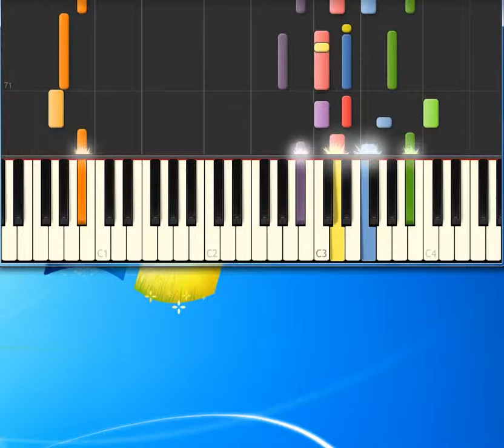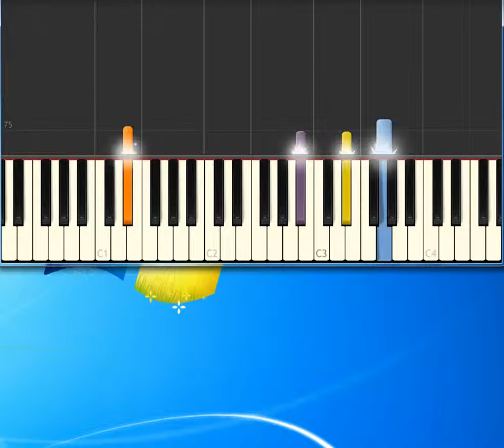Billy Joel The Longest Time [Piano tutorial by Synthesia]